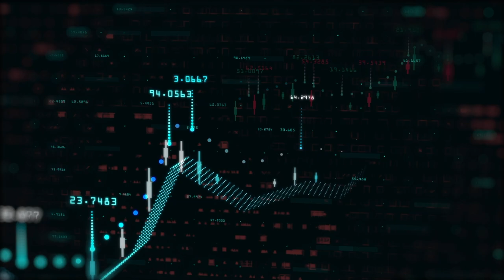People Will Not be Going Back to Work | Raoul Pal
Raoul Pal is the Co-Founder and CEO of Real Vision, the world's pre-eminent financial media platform, which helps members understand the complex world of finance, business, and the global economy.

If you’re new to this channel then I want to welcome you to “Investing FOMO”. This channel is all about business/Investing/financial education, helping mainly entrepreneurs grow smarter and more financially stable in today’s society. We try our best to create the best inspirational videos/financial education videos to help to lift you up when you’re down and to inform you, so that you can become a better person in business and in life.

***NOT FINANCIAL, LEGAL, OR TAX ADVICE! JUST OPINION! I AM NOT AN EXPERT! I DO NOT GUARANTEE A PARTICULAR OUTCOME I HAVE NO INSIDE KNOWLEDGE! YOU NEED TO DO YOUR OWN RESEARCH AND MAKE YOUR OWN DECISIONS! THIS IS JUST ENTERTAINMENT! USE Investing FOMO AS A STARTING OFF POINT!